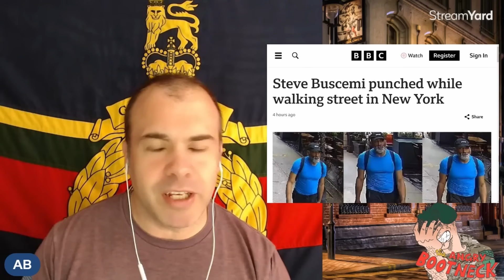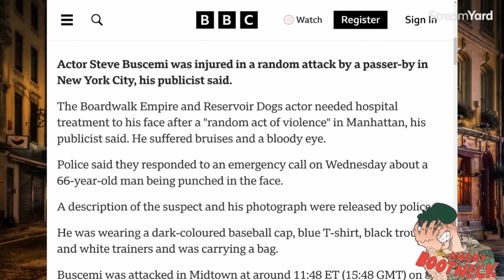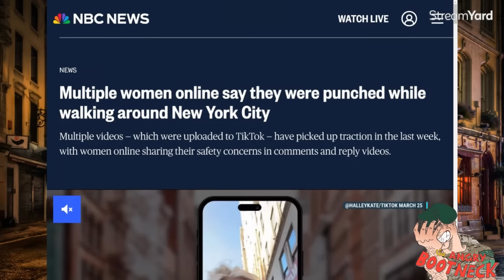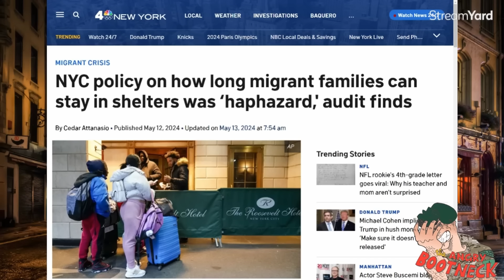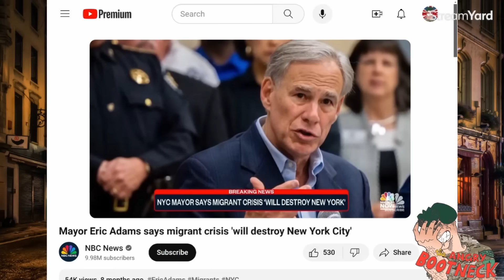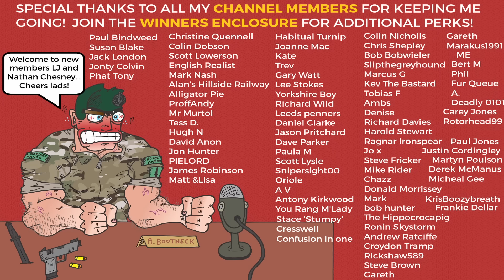Steve Buscemi Gets Chinned In NYC